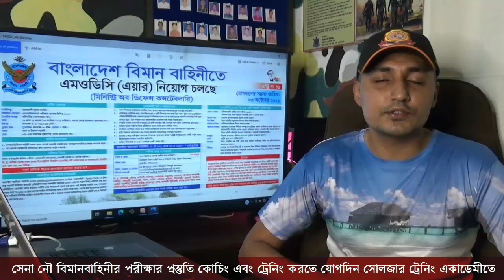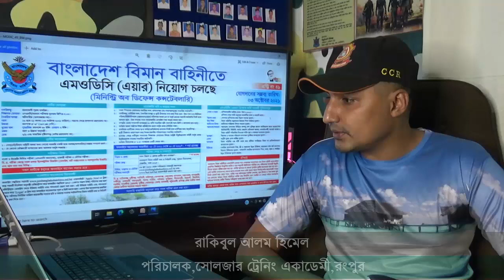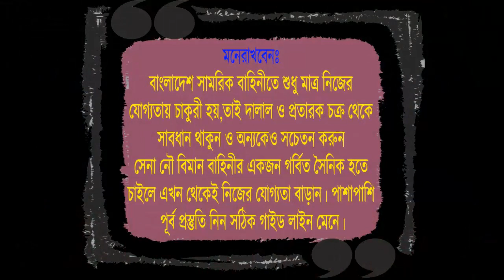MODC বিমানসেনার চাকুরীর প্রস্তুতি যেভাবে শুরু করতে হবে ! Airforce MODC job [ বিমানবাহিনীর পরীক্ষা ]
🎯বিমানবাহিনীর MODC পদের চাকুরীর প্রস্তুতির জন্য ভর্তি চলছে
নতুন_ব্যাচের_ক্লাশ_শুরু_হবেঃ- ২০ মে ২০২১ তারিখ থেকে
🎯 প্রস্তুতি কোচিং করতে চাইলে যোগাযোগ করতে পারো সোলজার ট্রেনিং একাডেমীতে 🎯 অফিসের ফোন নাম্বার- 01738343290
কারন চাকুরির জন্য প্রস্তুতি যত বেশি নিবা তোমার সাফল্য ততোবেশি তোমার নিকটে আসবে ।
নিজ যোগ্যতায় বিমানসেনা হতে চাইলে সোলজার ট্রেনিং একাডেমীর প্রস্তুতির কোন বিকল্প নেই
#১৫ দিনের কোর্স ফি = ৯০০০/- (থাকা+ খাওয়া+ কোচিং ফি সহ)
#১ মাসের কোর্স ফি = ১২০০০/- (থাকা+ খাওয়া+ কোচিং ফি সহ)
১। মেডিকেলঃ(বিভিন্ন চেকাআপের মাধম্যে আপনাকে ফিট করানোর পরামরর্শ দেয়া হবে )
২। লিখিতঃ (শর্ট সেজেশন ও সঠিক গাইড লাইন দেয়া হবে)
৩। মৌখিকঃ (গুরুত্ব পূর্ণ প্রশ্নের উত্তর ও সাইকোলজিক্যাল বিষয় শেখানো হবে)
৪। শারীরিকঃ (বিভিন্ন শারীরিক ব্যায়াম প্রাকটিস করানো হবে)